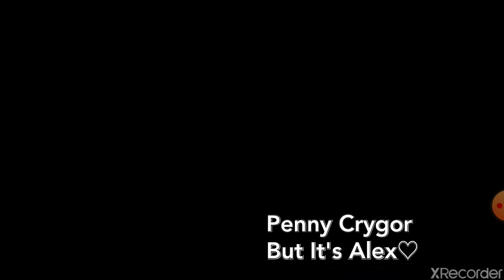Undertale - Bergentrückung + AGSORE - Funny Montage